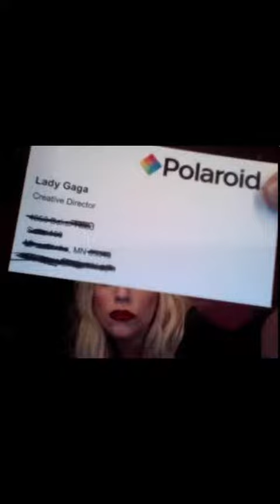Kanye being Kanye